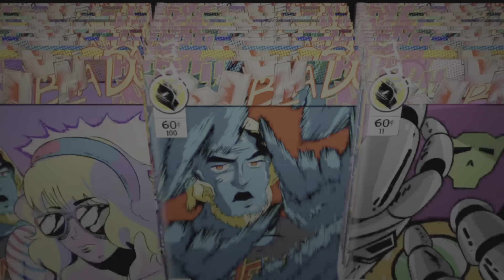Marvel's Spider-Man 2 - Issue 18